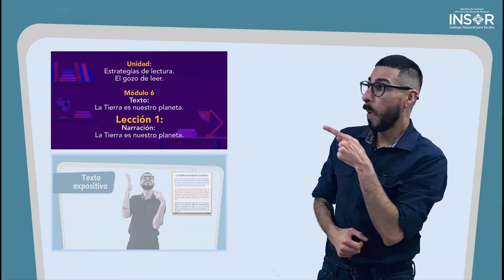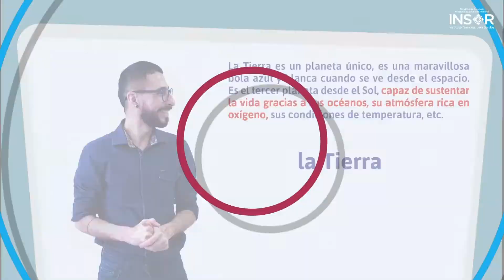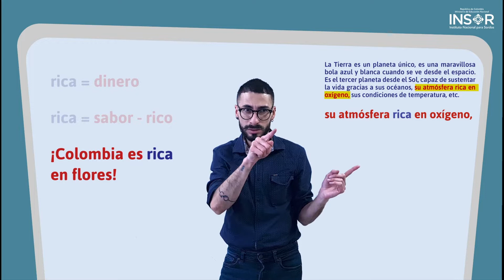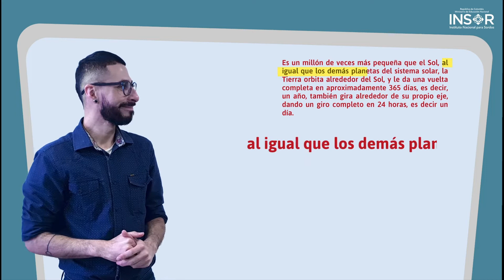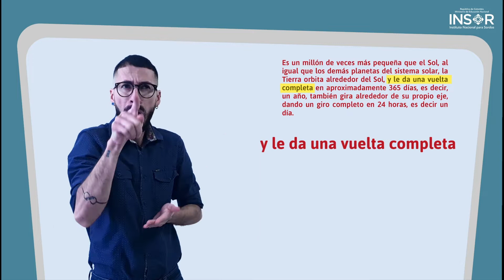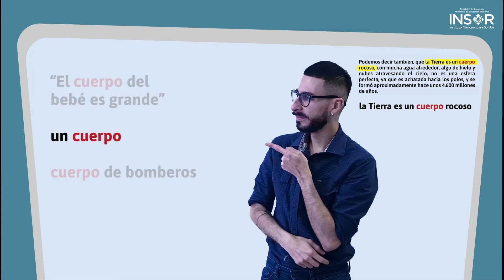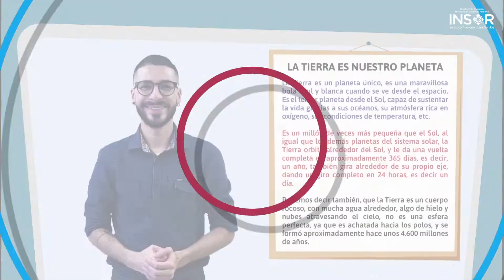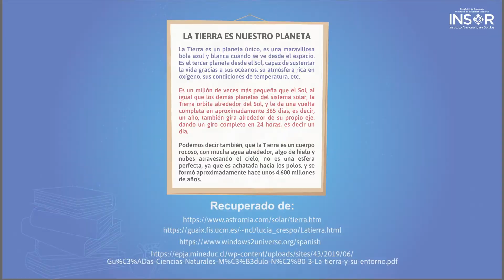Descubramos significados en el texto_ La Tierra es nuestro planeta_Lengua de Señas Colombiana_M6L3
Descubramos significados en el texto: La Tierra es nuestro planeta. En este tercer video, analizaremos algunas de las palabras y frases que encontramos en el texto para identificar cuál es su significado de acuerdo con el contexto planteado en el texto.